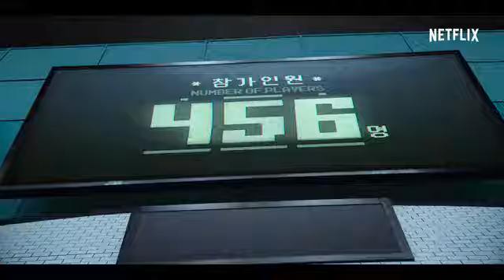Squid Game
Official trailer movie